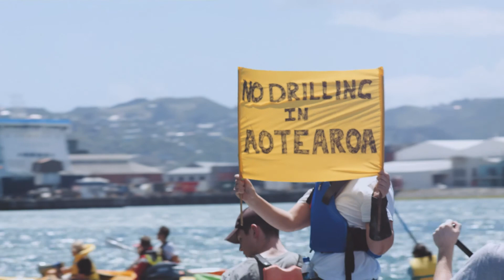Oil Free Wellington Community Flotilla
On 13 December 2015, people from all over Aotearoa NZ took to Wellington Harbour to tell fossil fuel companies to "Expect Resistance" to any plans for exploration or extraction of oil and gas. This day of action was part of Oil Free Wellington's Change Everything climate justice weekend.